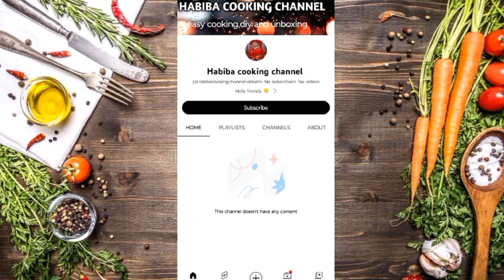मुंबई स्टाइल वड़ा पाव बिलकुल आसान तरीके से🧆l Easy Vda Pav Recipe🤤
About this video:

In this video I made Very easy Mumbai Famous Vada Pav Recipe

Ingredients 👇👇👇👇

1/2 1/2 चम्मच राई और हींग
करी पत्ता थोड़ा सा
अदरक हरी मिर्च कुटी हुई 1 बड़ा चम्मच
हल्दी पाउडर 1/2 चम्मच
उबले हुए हुए आलू 4
नमक 1 चम्मच
चीनी 1 चुटकी

बेसन के घोल के लिए

बेसन 1 कटोरी
नमक। लाल मिर्च पाउडर 1 चम्मच
पानी

सूखी चटनी के लिए

1 छोटी कटोरी बेसन की बूंदी
1 छोटी कटोरी भुनी मूंगफलियां
4 कली लहसुन की कली तली हुई

गीली चटनी के लिए

धनिया
लहसुन
हरी मिर्च
नमक
पानी

तेल फ्राई करने के लिए

हरी मिर्च बीच से कटी हुई और फ्राई की हुई

snacks
recipe
kese bnae
kese bnta h
bnane ka tarika
asan tarika
chicken recipe
party snacks